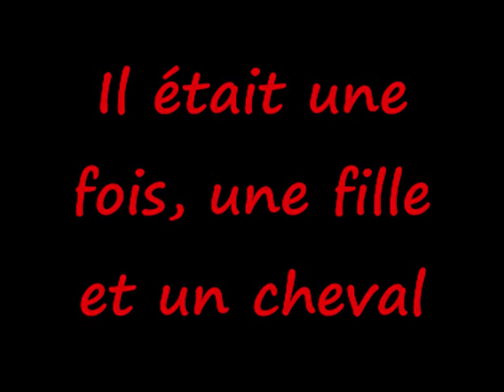Moi et indi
Didi é lou